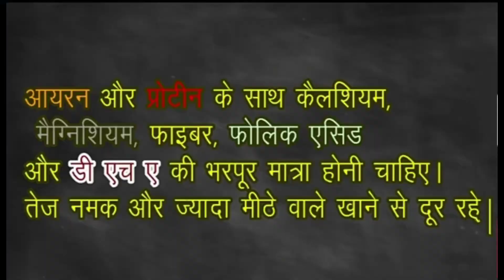How to increase baby weight in Pregnancy I Foods helpful to increase baby weight in womb (hindi)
In this video, I have shared food that will help you in increasing baby weight during pregnancy.
Protein plays an important role in growth of baby cells and muscles and developmement. However, Iron and other nutrients also have the equal importance so food that I am telling you also have other benefits.